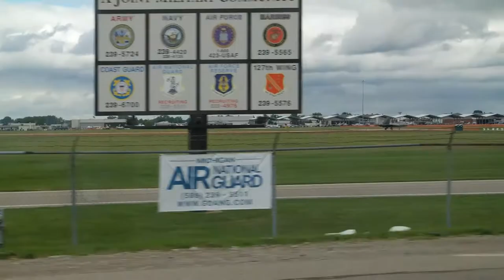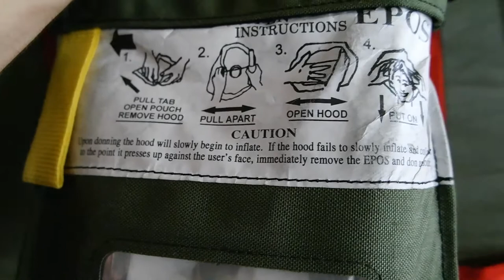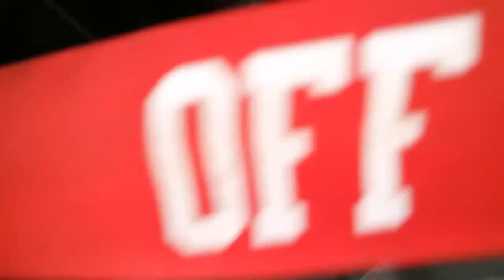Shaving my beard! and military base air show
CONNECT WITH RESPECT.
Each time you meet someone, you have a valuable opportunity. You have the opportunity to be respectful.

Thanks' for taking time out of your day to stop by the channel :)